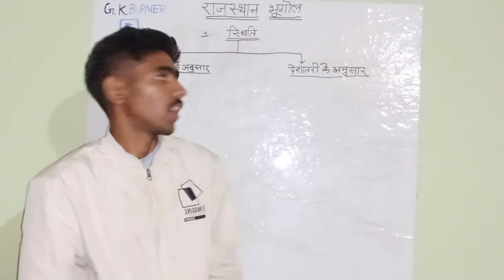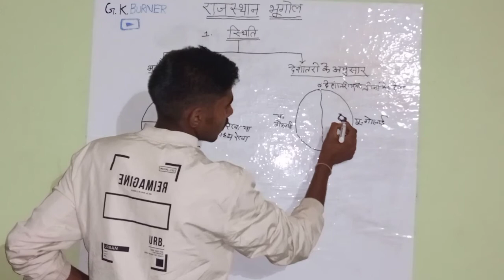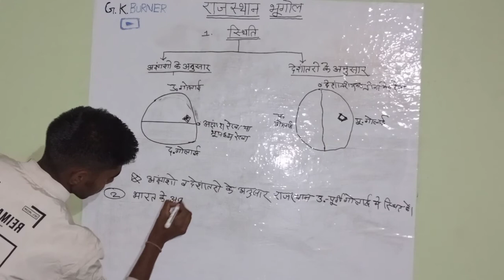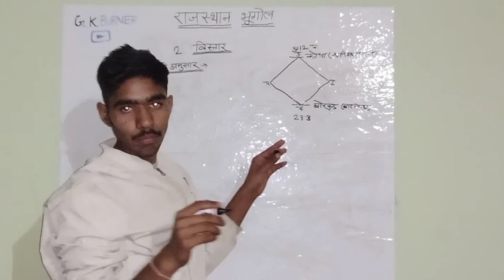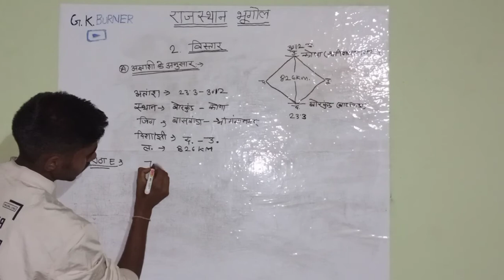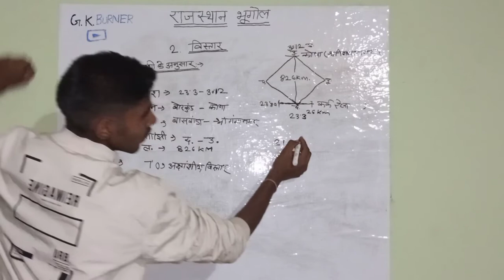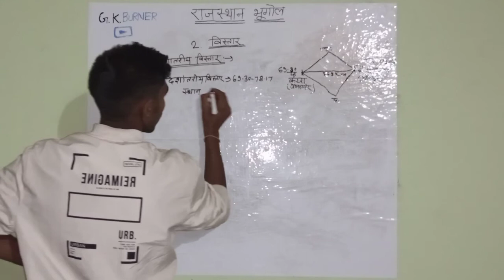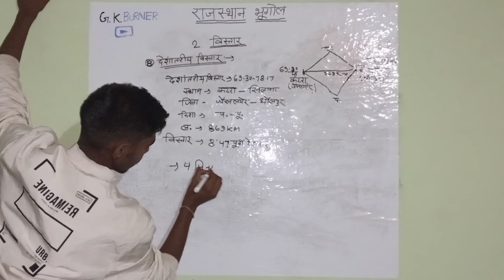Rajasthan geography part-2 || राजस्थान की स्थिति व विस्तार